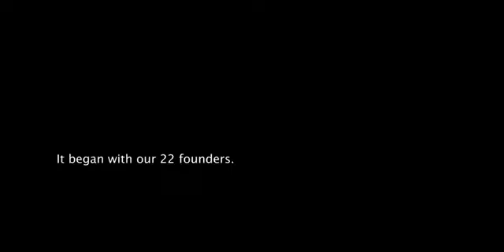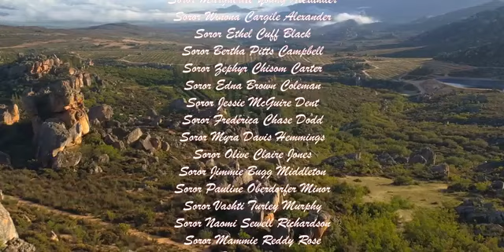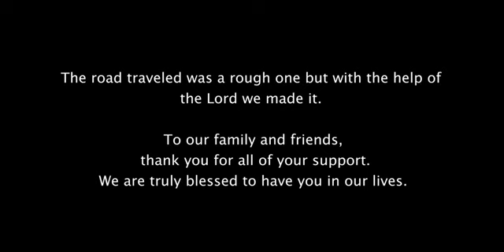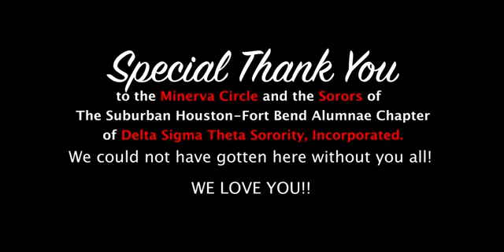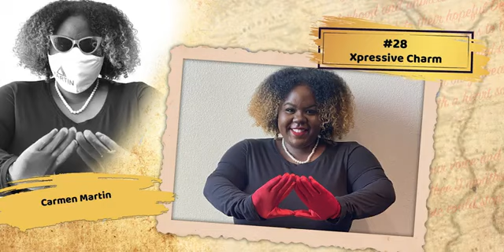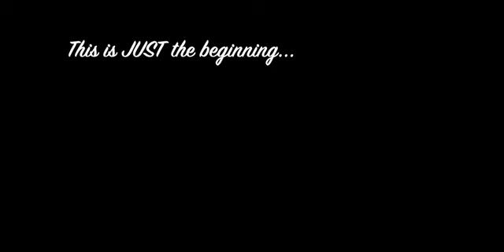SHFBAC REDefinin9 Hi2tory Reveal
Please join the Suburban Houston Fort-Bend Alumnae Chapter in welcoming our newest initiates into Delta Sigma Theta Sorority, Incorporated, REDefinin9 Hi2tory! 🔺